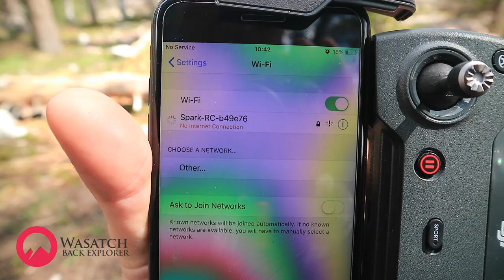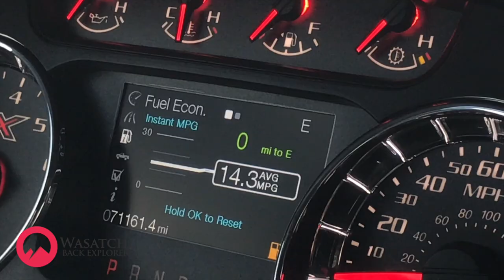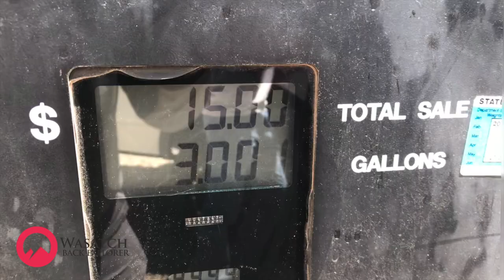Off Trail Backpacking in the High Uintas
Follow me and my buddies as we go off trail to an awesome lake and have a good time. We also learn a valuable lesson that everyone should learn and remember when in the backcountry.